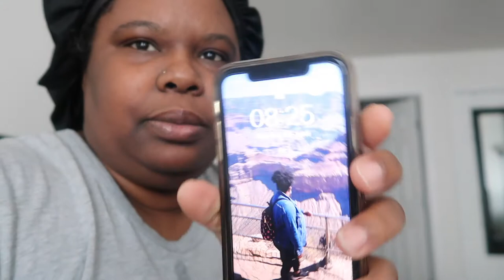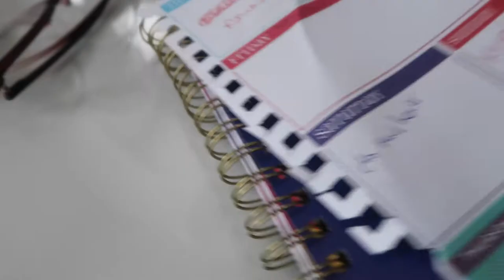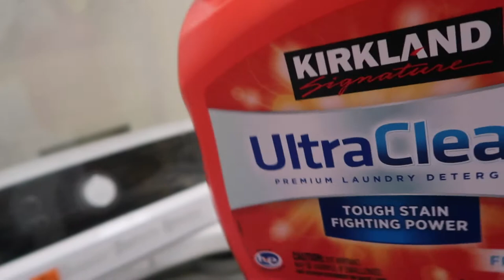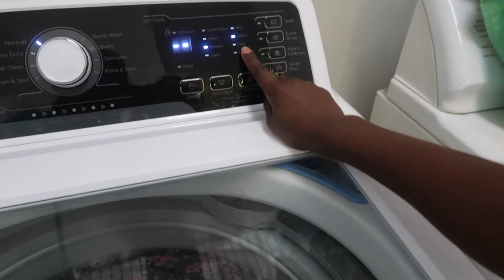Where have I been| Life Update| Some Cleaning Motivation| What's to come for my Channel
I took a 6 month break to work on my self, spirituality and also my well being. Today is just a short video.
Faqs:
31|Texas but from Florida

Here is the equipment I use for filming:
Imovie software
Want to
Follow its_vesha